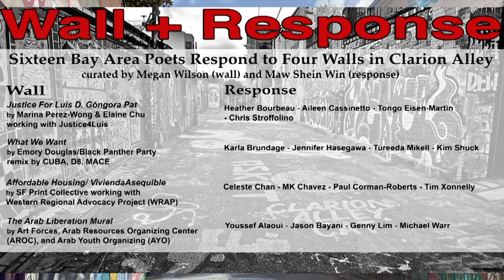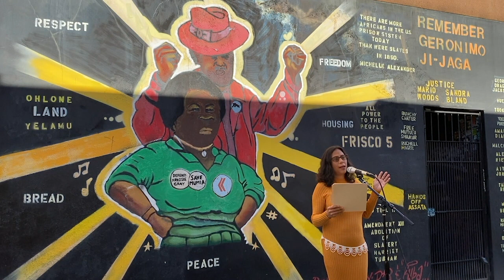CAMP Wall + Response - poet Karla Brundage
Clarion Alley Mural Project (CAMP) presents the second series of the Wall + Response project, featuring sixteen Bay Area poets responding to the social/ political/ racial/ justice narratives of four murals on Clarion Alley.

Curated by CAMP artist and organizer Megan Wilson (wall) and poet Maw Shein Win (response), the second series features Karla Brundage, Jennifer Hasegawa, Tureeda Mikell and Kim Shuck responding to the mural What We Want! by Emory Douglas/Black Panther Party / Remix by CUBA, Unity, MACE.

What We Want! (2011) by Emory Douglas/Black Panther Party / remix by CUBA, Unity, MACE reflects the legacy of the Black Panthers and their core work towards social, political, racial, economic, and food justice. The mural, based on a design by Emory Douglas with elements from the Black Panther Party’s Ten-Point Program is a remix painted by graffiti artists CUBA (Clarence Robbs), D8 (David Petrelli), and MACE (Alex Douhovnikoff). The artists ensure the work is maintained and periodically add messaging based on critical needs of the moment. These gestures of care and thoughtfulness reflect the intent of the original work and support the ongoing movement to secure the demands stated in What We Want Now!.